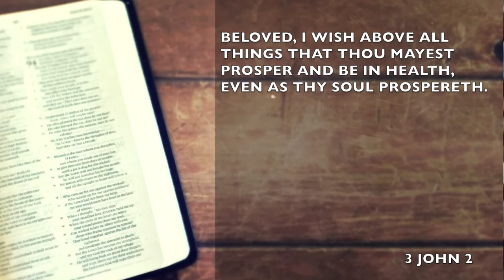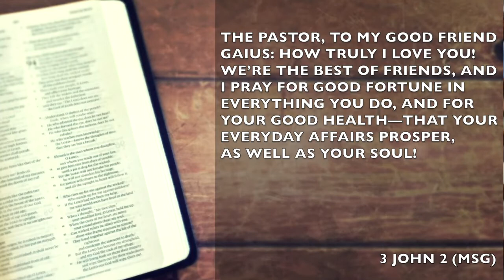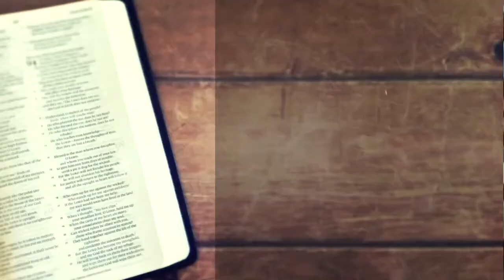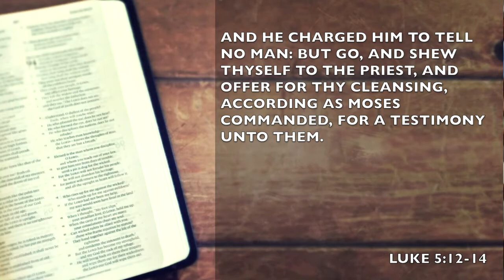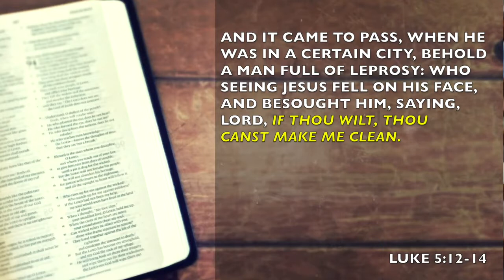How to Walk in Good Health and Prosperity | Anthony Kawalsingh